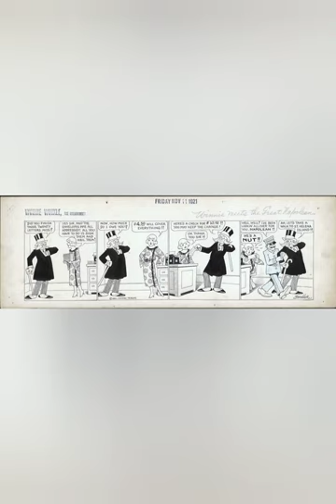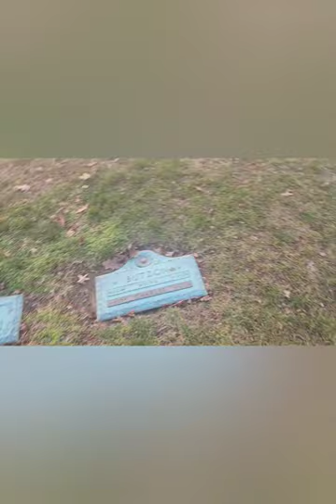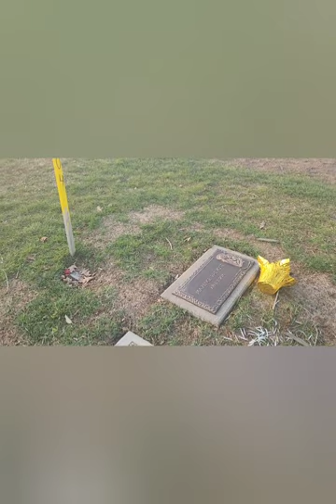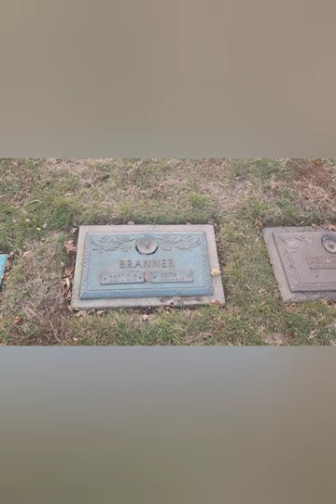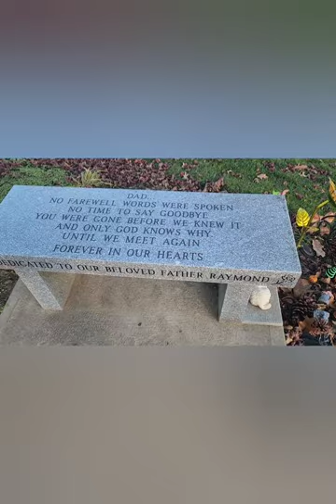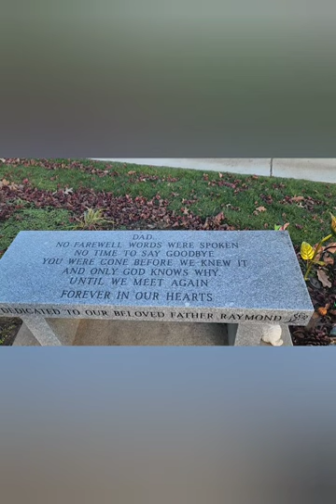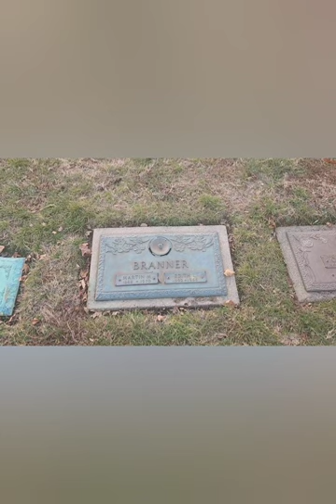HE HELPED CHANGE THE WORLD THRU A COMIC STRIP